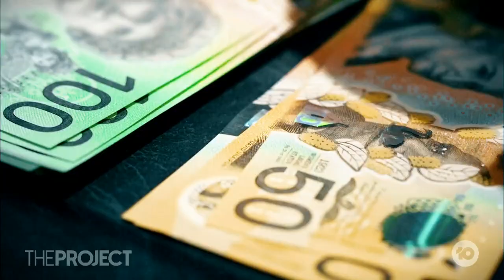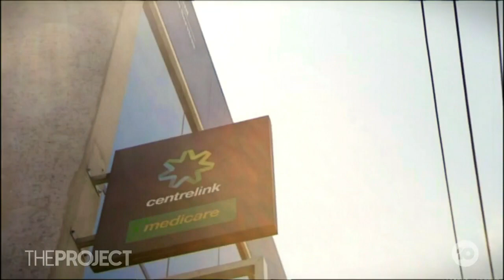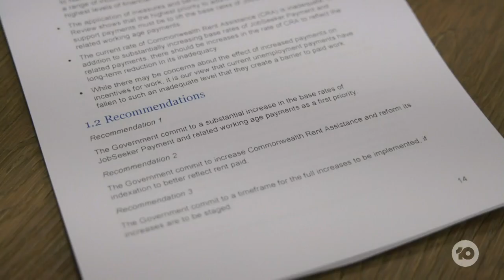Labor Will Not Increase JobSeeker Payment In This Year's Federal Budget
In this year's budget, the government seems committed to leaving over 1 million Aussies battling to survive on JobSeeker payments. Paulene, who relies on the payments, joins us.